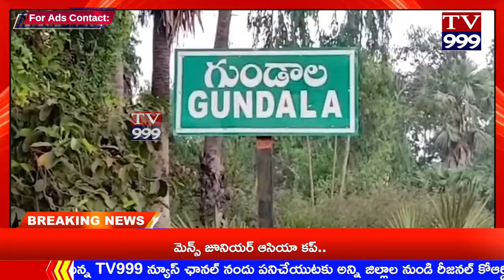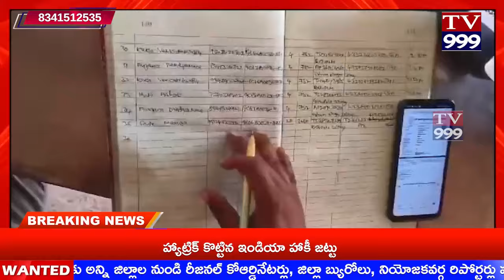TV 999//భద్రాచలనికి చెందిన కొందరి అక్రమార్కులు ఇసుక అక్రమ రవాణాకు తెగబడుతున్నారు.